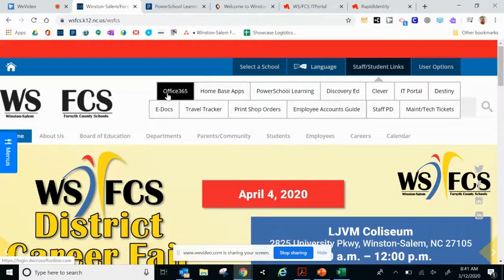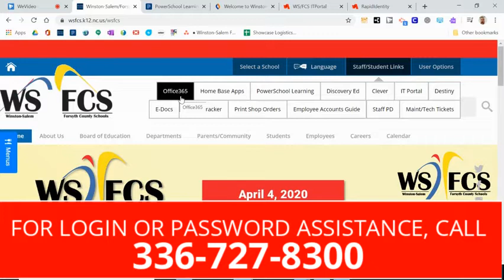Espanol Student Digital Resource Access